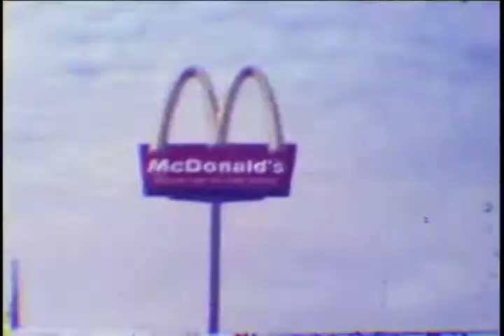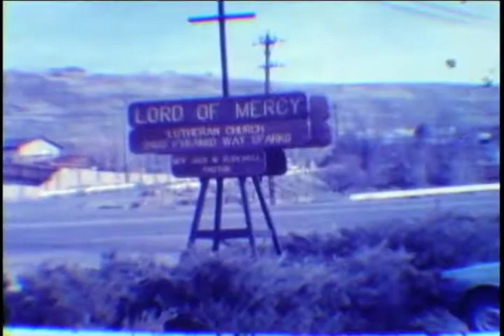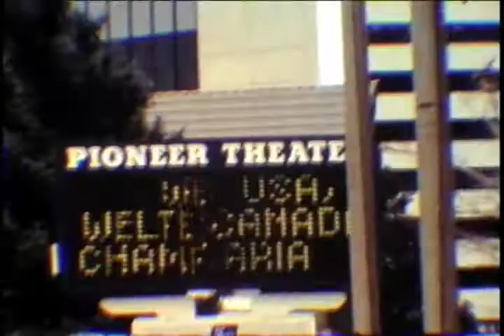Dos Pueblos High School Jazz Band Reno Trip 1983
Just a few clips of the 1983 Reno trip.  I wish that there was a whole song on the film, but sadly I passed the camera off to a friend at the competition and she just took a bunch of short 10 second clips of pretty much every song.